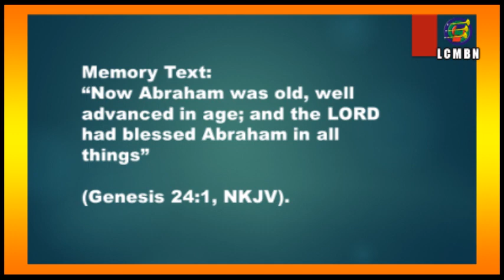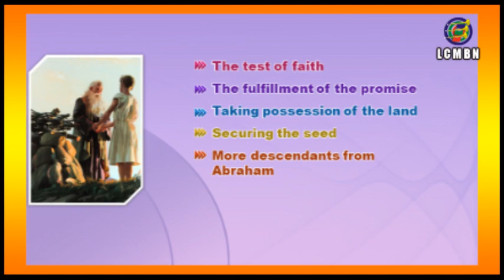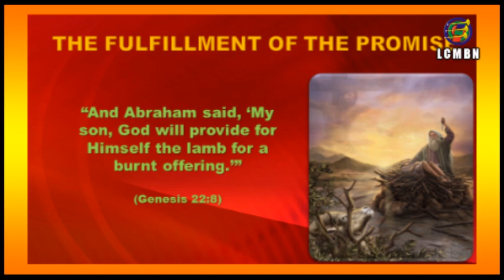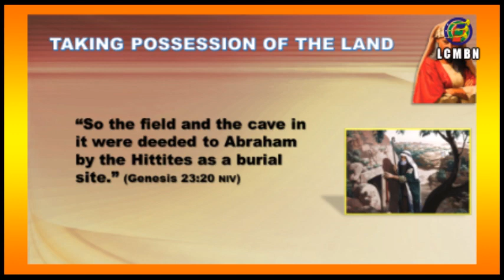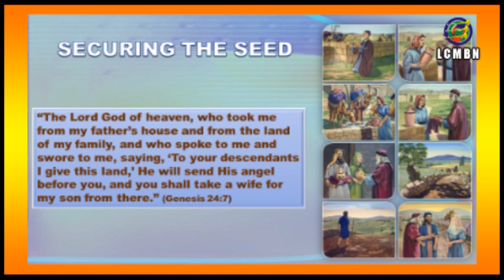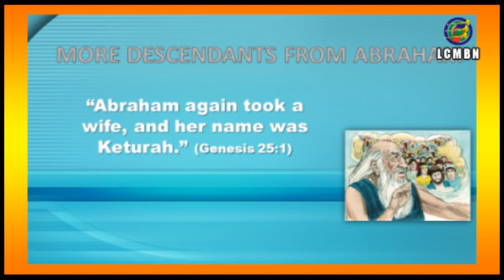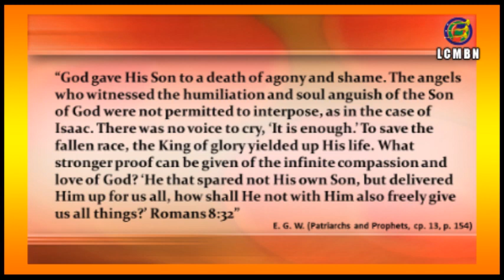The Promise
Lesson 8 for May 21, 2022